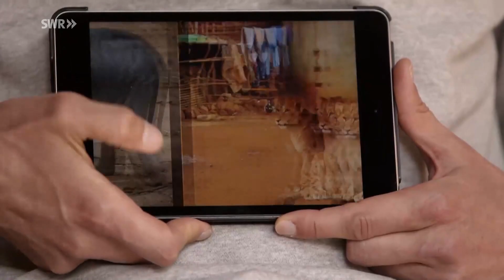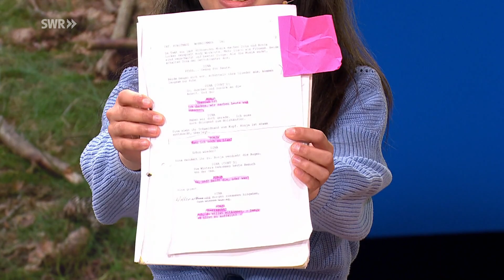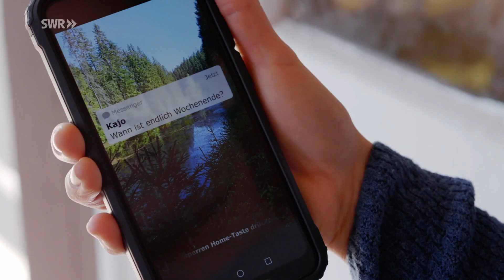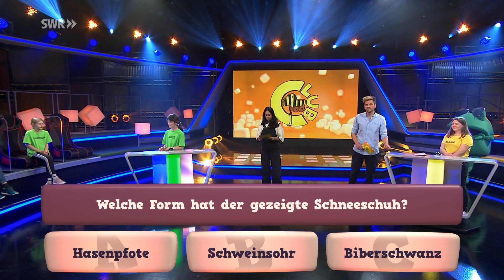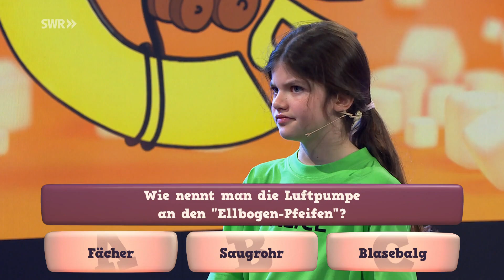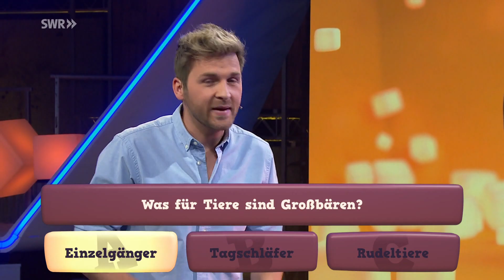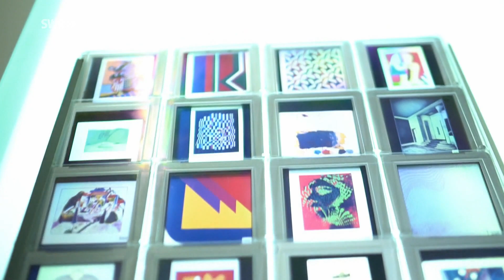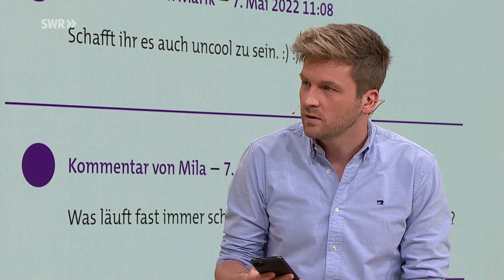Tiere bis unters Dach – die neuen Stars | Tigerenten Club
Ein Blick hinter die Kulissen von „Tiere bis unters Dach“

Endlich gibt es wieder eine neue Staffel der beliebten Familienserie „Tiere bis unters Dach“.
In den neuen Folgen gibt es auch jede Menge neue Gesichter. Zwei, die das Glück hatten, eine der begehrten Rollen zu ergattern sind Maya Haddad und Kaya Völkers. Die beiden Schauspielerinnen ziehen in den neuen Folgen als Försterin Dina und deren Tochter Ronja ins idyllische Waldau im Schwarzwald.

Sie stellen in einer lustigen Challenge ihr schauspielerisches Können unter Beweis und erzählen von den aufregenden Dreharbeiten der neuen Staffel: Welche Pannen gab es am Set? Wie es ist, wenn man mit so vielen verschiedenen Tieren dreht? Wie wird man eigentlich Schauspielerin?

Hier könnt ihr alle neuen Folgen von "Tiere bis unters Dach" anschauen Viel Spaß dabei!

Frösche gegen Tigerenten

Auch in der Spielearena geht es im Duell der Schulklassen wieder hoch her mit den Fröschen vom Fichte-Gymnasium aus Karlsruhe und den Tigerenten von der Von-Drais-Schule aus Gernsbach.

 ▬Inhalt ▬▬▬▬▬▬▬▬▬▬▬▬▬▬
00:00 Opening
00:25 Spielearena 1: TeamCheck/Hilfsprojekte/FroschHüpfen
11:18 Talk 1: Begrüßung und Talk mit Maya und Kaya über Veränderungen bei "Tiere bis unters Dach", Dreh mit Tieren, Drehbuch
17:56 Spielearena 2: TigerentenChallenge und ClubStar
29:25 Talk 2: Maya und Kaya über ihre Rollen als Försterin Dina und Tochter Ronja/Schauspiel-Challenge
33:26 Spielearena 3: WissQuiz
47:19 Talk 3: Kaya und Maya beantworten Fragen aus dem Livechat
50:42 Spielearena 4: TeamDuell, KletterDuell, TigerentenRodeo und Siegerehrung
56:31 Verabschiedung